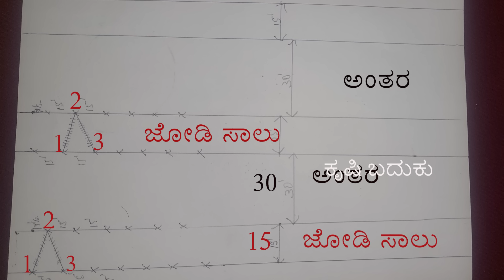ಒಂದು ಎಕರೆಯಲ್ಲಿ 121 ತೆಂಗಿನ ಸಸಿ ಕೂರುತ್ತೆ... ಈ ವಿಧಾನದಿಂದ ರೈತನಿಗೆ ಅನುಕೂಲವಾಗುತ್ತೆ ಒಂದು ಎಕರೆಯಲ್ಲೇ ಹೆಚ್ಚಿ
ಒಂದು ಎಕರೆಯಲ್ಲಿ 121 ತೆಂಗಿನ ಸಸಿ ಕೂರುತ್ತೆ... ಈ ವಿಧಾನದಿಂದ ರೈತನಿಗೆ ಅನುಕೂಲವಾಗುತ್ತೆ ಒಂದು ಎಕರೆಯಲ್ಲೇ ಹೆಚ್ಚಿನ ಹಣ ಗಳಿಸಬಹುದು

ರೈತ:ಸವ್ಯಸಾಚಿ
ಸ್ಥಳ:ಶಿವಮೊಗ್ಗ